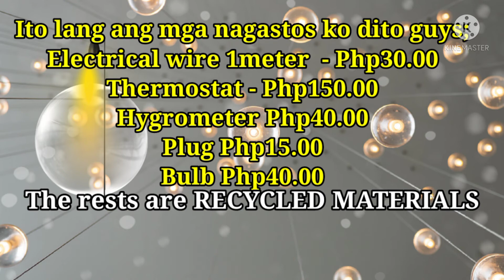DIY INCUBATOR (lowcost), sa halagang Php275,. Tara gawa tayo.. Tamang temperature at humidity?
How to make low cost DIY incubator,
Diy incubator sa murang halaga,
Tamang humidity at teperature, ano nga ba?
Paano gumawa ng incubator

Pag alaga ng manok